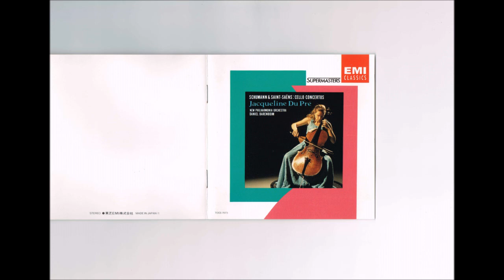Schumann - Cello Concerto Du Pre Barenboim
シューマン：チェロ協奏曲 イ短調　op.129
(Vc) ジャクリーヌ・デュ・プレ
ダニエル・バレンボイム 指揮 　ニュー・フィルハーモニア 管弦楽団 　1968年